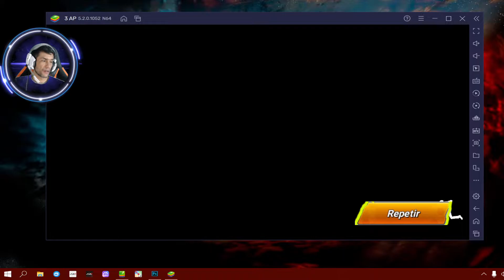(KOF ALLSTAR) Vídeo sugestão - BOTÂO de REPETIR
Link do discord do canal
Página do canal no facebook